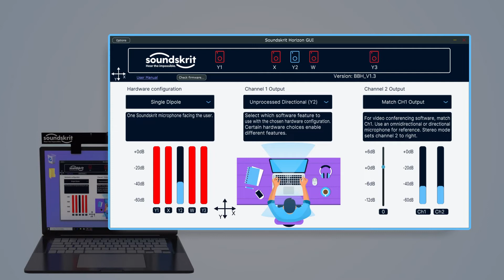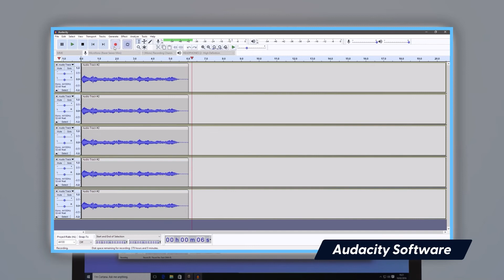Introducing the Soundskrit Horizon Development Platform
The Soundskrit Development Platform is an easy-to-use board that highlights our five standard microphone configurations. The Horizon can mount to the top of your laptop and connects via USB. Our graphical user interface guides you through each configuration and various software features we have implemented.